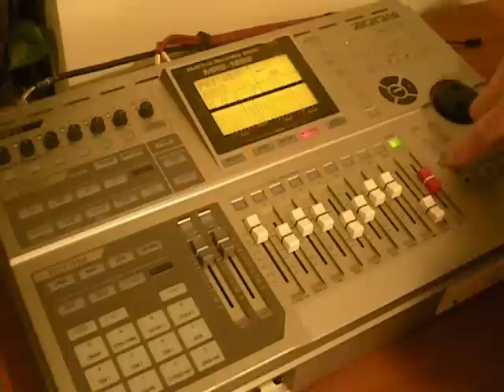BOSANSKO KOLO SRECE NA GITARI MIJAT GAVRAN ORGINALNA KOMPOZICIJA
Mijatova originalna kompozicija kola. Mijat je roden u Doboju BiH a trenutno zivi u Melburnu . Ako zelite besplatan download posjetite nasu web stranicu
Mijats original KOLO composition. For a free dowload visit his website.